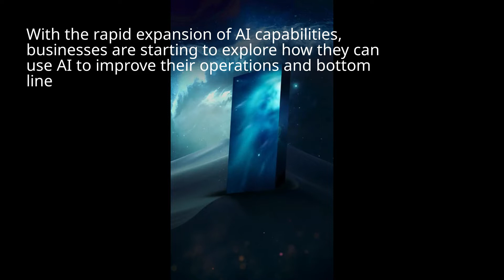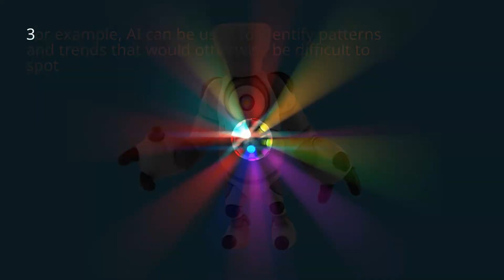AI TO REPLACE HUMAN WORKERS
This video describes the future of Artificial Intelligence and how it can transform the workplace and other settings. In the future, AI will likely play an even more important role in the workplace, making it more efficient and productive. There is no doubt that artificial intelligence (AI) is rapidly evolving and growing more sophisticated every day. With the rapid expansion of AI capabilities, businesses are starting to explore how they can use AI to improve their operations and bottom line. AI is already being used in a number of ways in the workplace, such as for automating repetitive tasks, providing employees with real-time feedback and coaching, and automating customer service interactions. As AI continues to evolve, we can expect to see even more widespread adoption of AI in the workplace. Some of the ways AI is likely to impact the workplace in the future include:  Increased automation of tasks: As AI gets better at completing tasks that humans currently do, we can expect to see more automation of tasks in the workplace. This could lead to fewer job opportunities for humans as machines take on an increased role. Improved decision-making: AI can help businesses to make better decisions by providing employees with data-driven insights. For example, AI can be used to identify patterns and trends that would otherwise be difficult to spot. Enhanced employee productivity: AI can help employees to be more productive by automating tasks and providing them with real-time feedback.